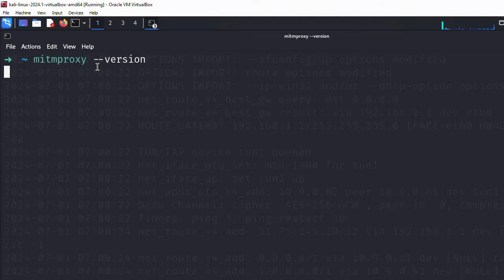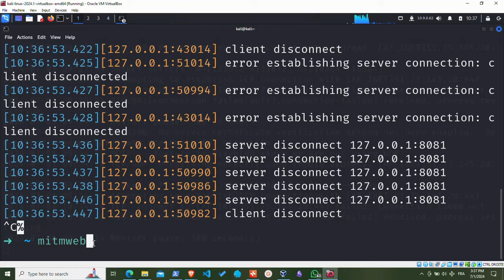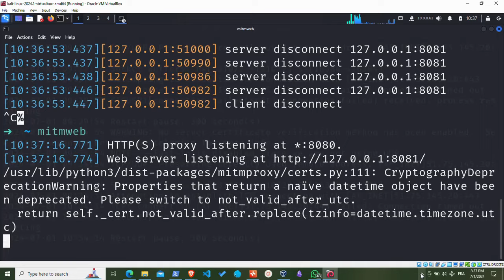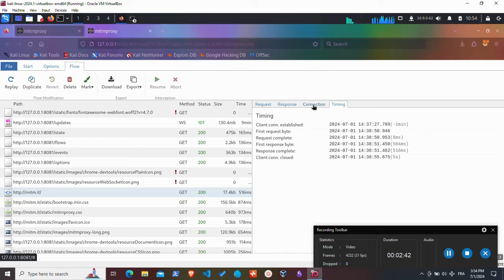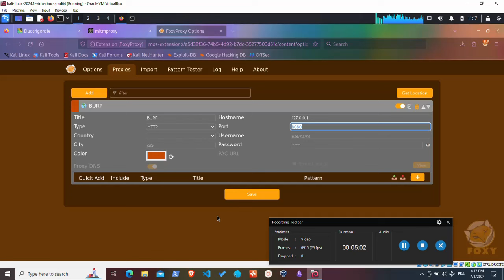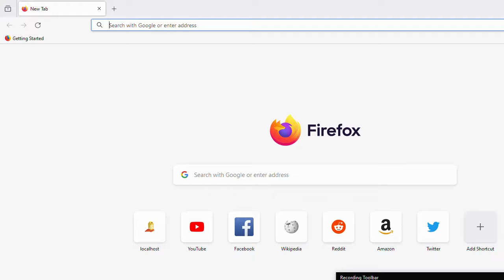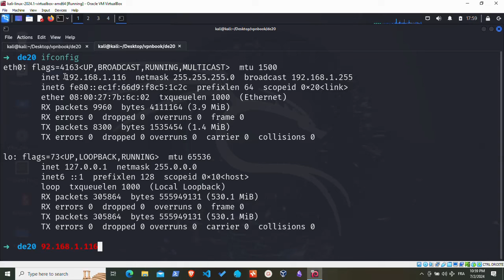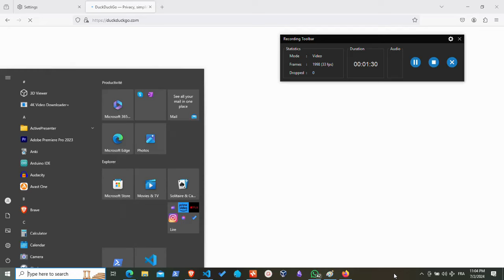تنفيحة ديال كلمات الأسرارا وخ الكريبطاج HTTPS